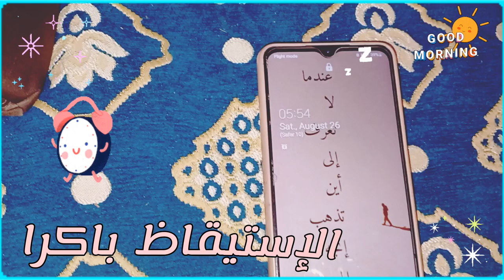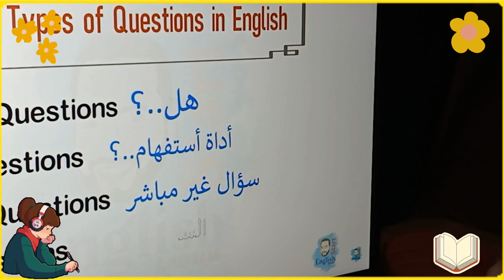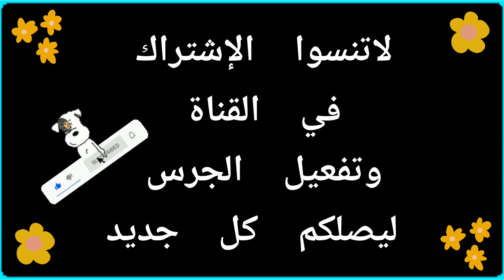روتين بسيط مع نهاية الأسبوع|الإستيقاظ علي 5 صباحا|دراسة اللغة...